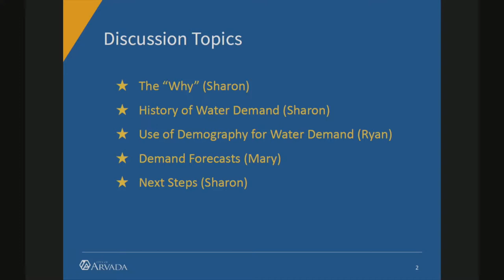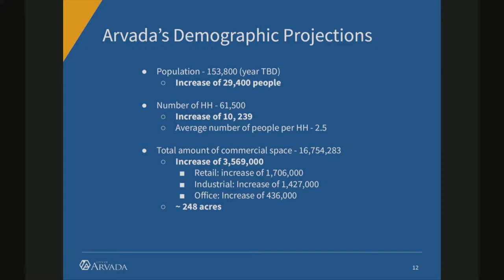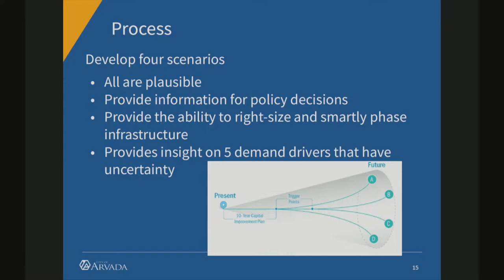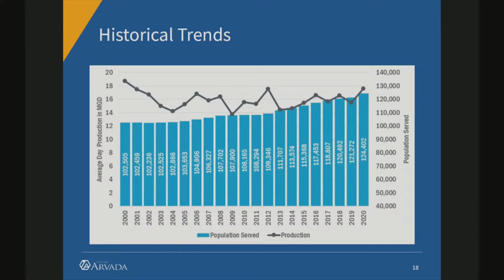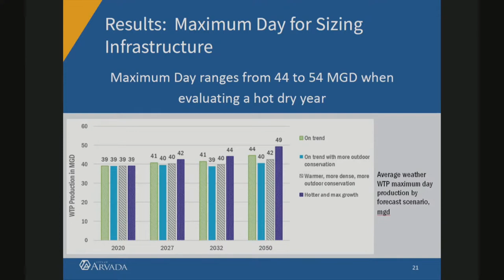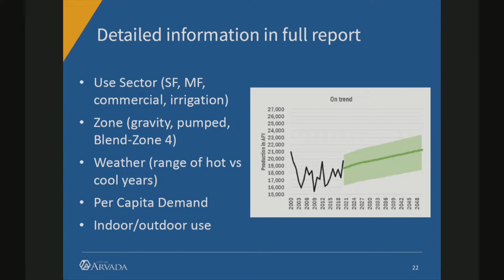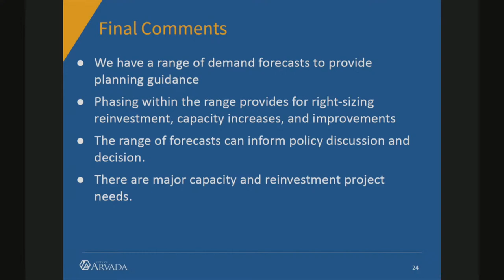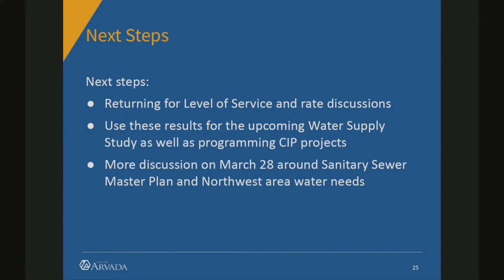Arvada City Council Meeting - March 14, 2022.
The Agenda Packet contains the written agenda and all supporting materials for agenda items prior to the meeting

Agenda

0:00:00 Call to Order/Roll Call of Council members
               Workshops
0:01:04           Water Demand Forecast Updates
1:09:18           Staff Updates
               Adjournment